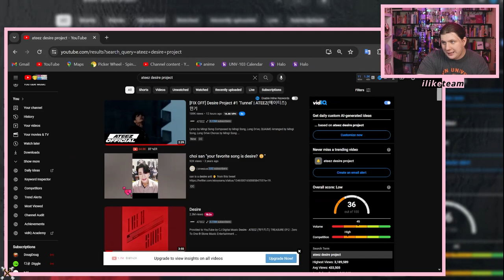I'M EMOTIONAL... | ATEEZ(에이티즈) MINGI 민기 [FIX OFF] Desire Project #1 'Tunnel' | ATINY REACTION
HE.

Timestamps:
0:00 - Important Intro
2:02 - Reaction (LEST STAN TOGETHER)